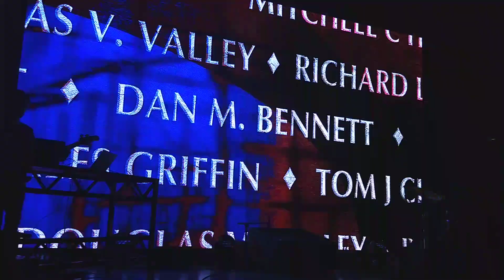Find Another Way | The Atlas Underground | TOM MORELLO ft. MARCUS MUMFORD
The House Of Blues, San Diego, CA -11/10/19